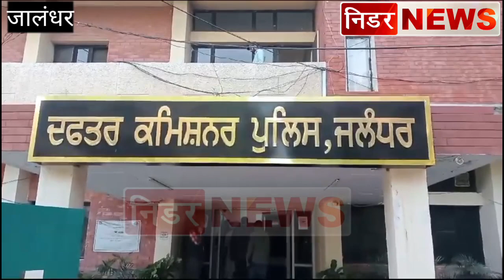जालंधर में पुलिस कमिश्नर का IPS स्वपन शर्मा ने संभाला पदभार शहर में जल्द क्राइम, नशा तस्करी...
जालंधर में पुलिस कमिश्नर का IPS स्वपन शर्मा ने संभाला पदभार

शहर में जल्द क्राइम, नशा तस्करी, लूट और झपटमारी जैसी घटनाओं को जल्द किया जाएगा खत्म

पुलिस अधिकारियों को दी सख्त हिदायतें, क्या...

देखें Video सिर्फ निडर News पर